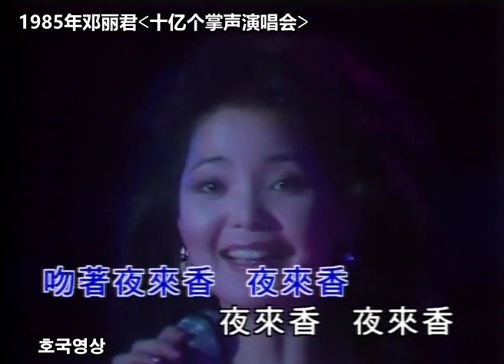邓丽君 - 夜来香